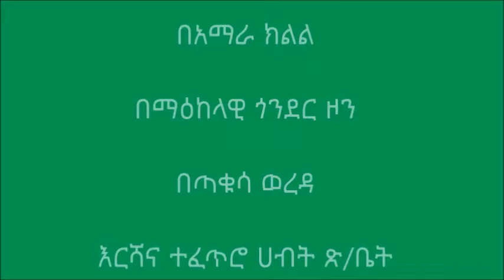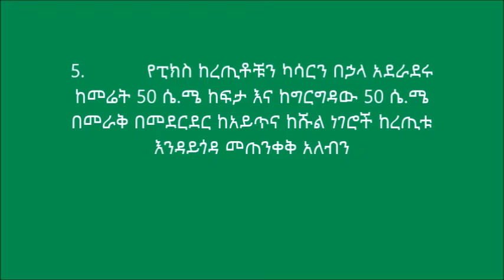Takusa_ PICS Bag Utilization